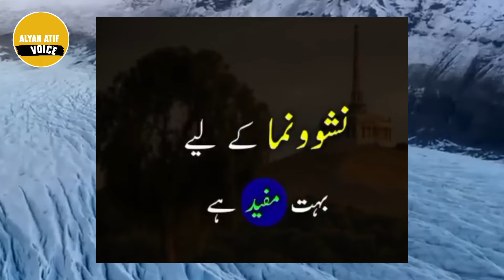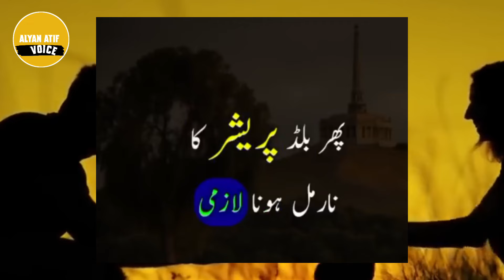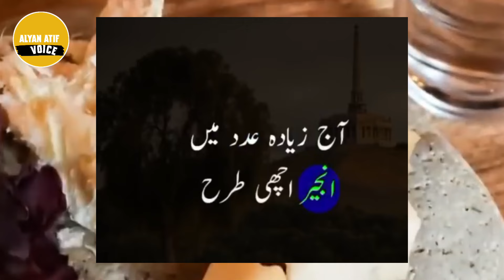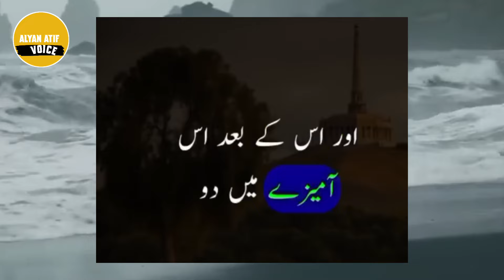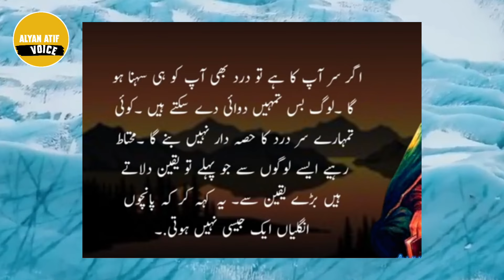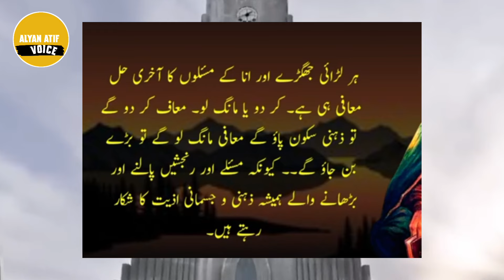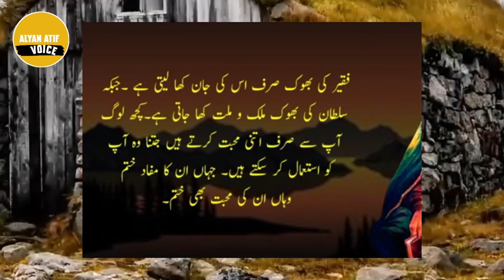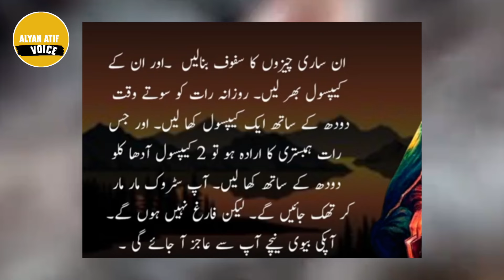Urdu Sad Quotes About Life And Pain Urdu Love Quotes Alyan Atif Voice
Top Searh Required:

hindi quotes
status
new hindi quotes
urdu quotes
quotes
urdu amazing quotes
love quotes aurat quotes, aqwal e zareen in urdu
urdu aqwal new totke
aqwal e zareen
aqwal
urdu totky
desi totkey
bacho k laye urdu totky gharelu totky
desi totkay in urdu for health
desi nuskey
urdu tips & tricks
Alyan Atif Voice
hakeem luqman quotes
hakeem luqman totke
Urdu aqwal best
hakim
hakeem
luqman
viral totkey
best totke
Emotional quotes
Viral quotes

1) Motivational quotes
2) Inspirational quotes
3) Best quotes ever
4) Life quotes motivation
5) Aqwal e Zareen in urdu
6 ) Inspirational Hindi Quotes